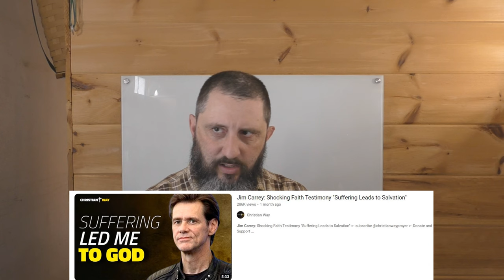Beware Of Celebrity "Christian" Converts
I am seeing more celebrities making professions of faith in Jesus Christ. While I am always happy to hear about people being saved, I also must be careful before accepting that these people have genuinely been born again. There must be a change that happens in the life of anyone who claims to be a Christian.